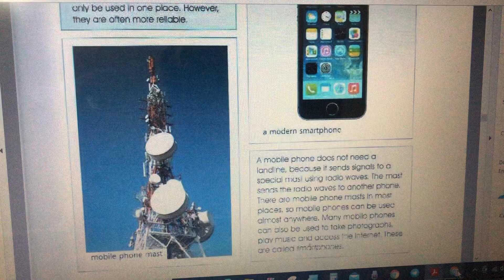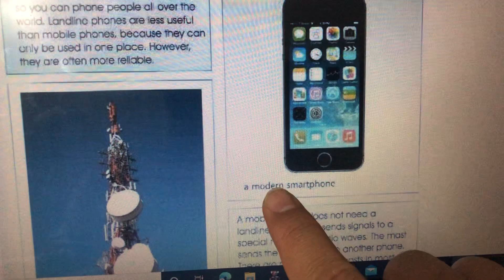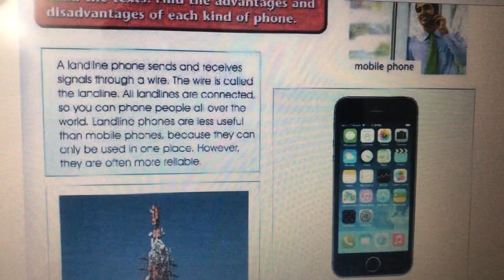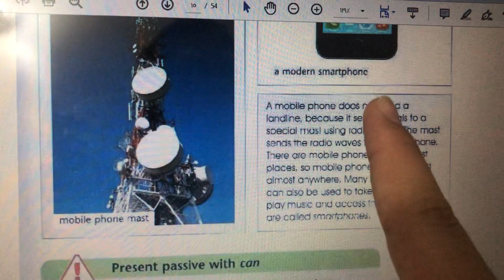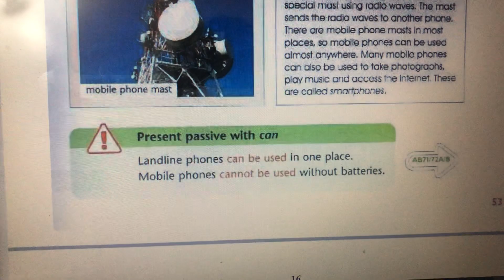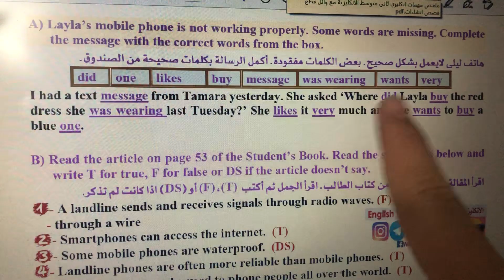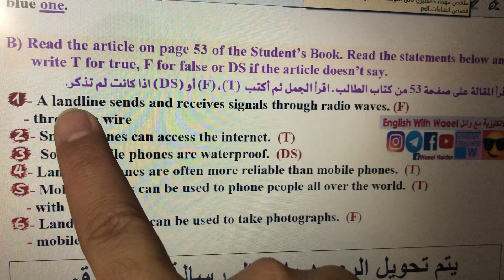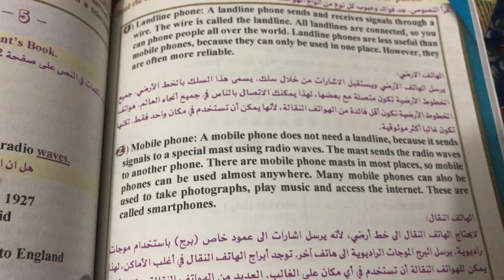ملزمة انكليزي ثاني متوسط شرح يونت 5 درس 6 وحل تمارين صفحة كتاب ملون 53 و نشاط كراسة 72 قطعة تليفونات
نرجو إرسال نسخة من أسئلة إمتحانكم الإنكليزي

+03:00 GMT
20:00
يوتيوب
كروب فيسبوك
انكليزي رابع ابتدائي English With Waeel الانكليزية مع وائل
انكليزي خامس ابتدائي English With Waeel الانكليزية مع وائل
انكليزي سادس ابتدائي English With Waeel الانكليزية مع وائل
انكليزي اول متوسط English With Waeel الانكليزية مع وائل
انكليزي ثاني متوسط English With Waeel الانكليزية مع وائل
انكليزي سادس اعدادي English With Waeel الانكليزية مع وائل
انكليزي خامس اعدادي English With Waeel الانكليزية مع وائل
اختبارات الذكاء و القدرات العقلية متميزين كلية بغداد موهوبين تسريع مسرعين الانكليزية مع وائل IQ test

التعليم الالكتروني
تابع تنجح
ادرس بالبيت
الدراسة بالبيت

اجرة توصيل داخل بغداد 5000
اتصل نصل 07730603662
اجرة توصيل باقي المحافظات 10000

نستقبل مسهاماتكم لدعم القناة للتبرع تحويل رصيد و مبلغ الدعم

اتصلوا على
DarAlaaraji